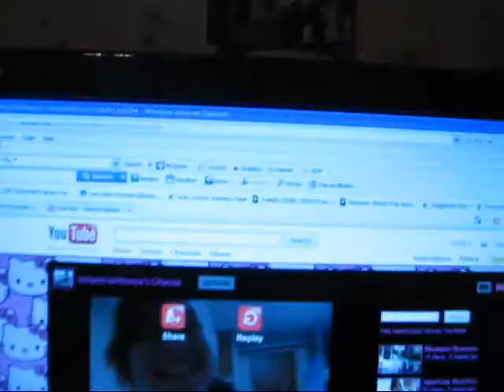The Schroeder Show Episode 1-Part 1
The beginning of a new show, called The Schroeder Show. For the first part, I talk about my reaction to vampyricambience's latest videos. And I tell about how I knew her.